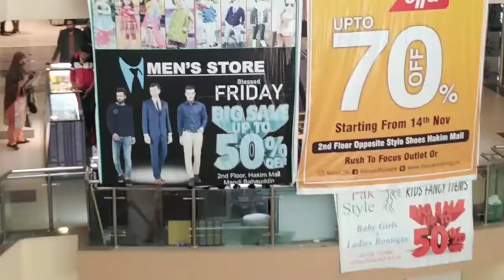Men's Store 50% off Blssed Friday Hakim Mall | Life Style Shafiq Gujjar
Men's Store 50% off Hakim Mall | Life Style Shafiq Gujjar |